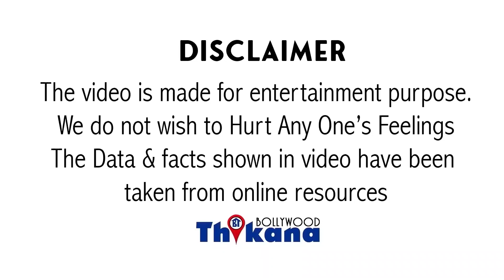Big Breaking | "अब ये सब करने से क्या फायदा?" डेथ ऐनिवर्सरी पर फिर किया Rhea ने Sushant Singh को याद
सुशांत सिंह राजपूत की डेथ ऐनिवर्सरी पर सुशांत के लिए प्यार का इजहार किया उनकी गर्लफ्रेंड रिया चक्रवर्ती ने रिया चक्रवर्ती को आखिर टाइम पर सुशांत सिंह राजपूत डेट कर रहे थे और रिया चक्रवर्ती को सुशांत के पेरेंट्स में सुख-शांति डेथ केस में आरोपी बनाया है सुशांत सिंह राजपूत का मामला सीबीआई के पास है सीबीआई इस मामले में लंबे समय से कुछ बोल नहीं रही है और कहते हैं कि जस्टिस डिलेड इज जस्टिस डिनाइड यानी कि लोग मान कर चल रहे हैं कि कुछ नहीं होने वाला है क्योंकि इस समय बीत चुका है और समय जितना भी उतना ही को सबूतों को पलटने की मिलती है अब स्कूल में काम कर रही है क्या इसकी कोई गारंटी नहीं है लेकिन सुशांत सिंह राजपूत का एक्सीडेंट नहीं है यह बहुत बड़ा चैलेंज है बॉलीवुड इंडस्ट्री में की तरफ लोगों की नजरें लगी हुई है लोग उसको बॉलीवुड के ग्रुप को अलग नजरिए से देखने लगे हैं जिसका रिजल्ट हमने देखा है कि पिछले कुछ समय से बॉलीवुड के बड़े-बड़े स्टार्स की फिल्में फ्लॉप हुई है और लोगों को साफ के एक्टर्स पसंद आ रहे हैं बॉलीवुड के खिलाफ पिछले कुछ समय में एक नफरत लोगों के अंदर बड़ी है और यह हुआ सुशांत सिंह राजपूत की डेथ के बाद ही आज दिए चक्रवर्ती ने सुशांत सिंह राजपूत के साथ कुछ अपने रोमांटिक शेयर किए हैं और इन फीचर्स के साथ रिया चक्रवर्ती ने लिखा है तुम्हें हर दिन याद करती